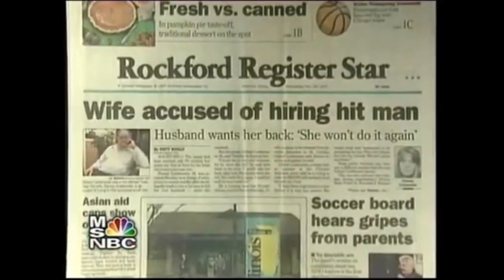Wife Plots Murder-For-Hire On Husband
Rockford, Illinois, November 24, 1997

A woman married just 3 1/2 months tried to hire a hit man to kill her new husband, police and prosecutors said. The husband says he forgives her. Darcey Lindenmier, 38, was arrested Monday in a grocery store parking lot where police said she sealed the deal. She was being held in the Winnebago County Jail on $200,000 bail.

But Lindemier’s husband, Gilbert, 60, is trying to raise the $20,000 cash needed to get her out.

`I know she is very, very remorseful for what she did,″ he said as tears welled in his eyes. ``I would take her back right now. She knows what she did. She won’t do it again.